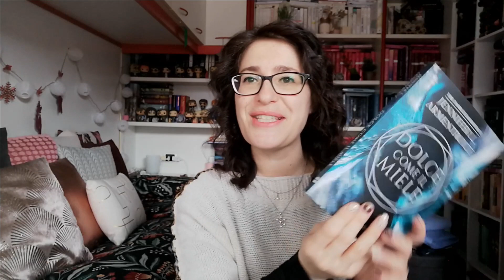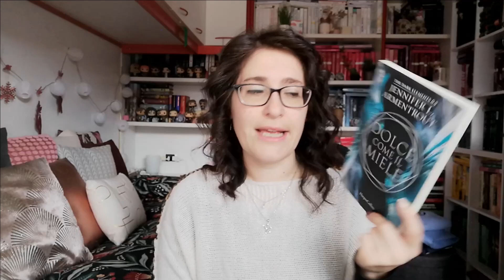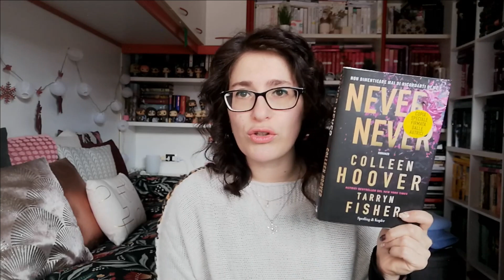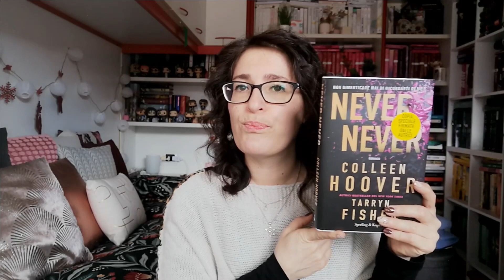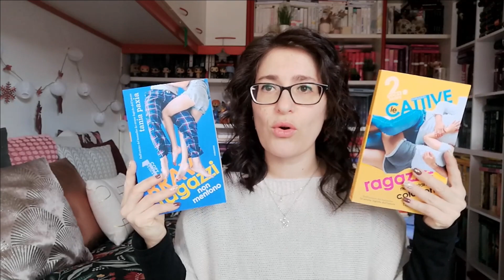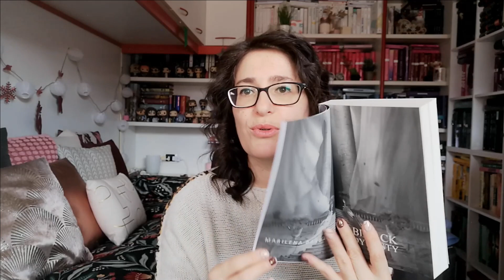Un nuovo SUPER Unboxing di libri!!!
Ciao amici!
Oggi vi porto un SUPER UNBOXING

IL MIO NEGOZIO ETSY
IL MIO KINDLE
LA MIA CYCLETTE

SE VOLETE POTETE SEGUIRMI ANCHE QUI:
❤ ACCIOBOOK: SILVIA88
LISTA AMAZON